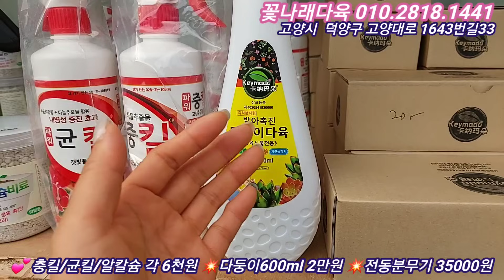오늘 풍금군생은 꼭 찜해가셔요 ~다크아이스, 온슬로우금 5만 💕꽃나래다육 010.2818.1441